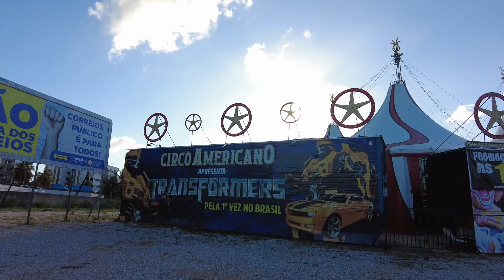BASTIDORES DO SHOW DO PALHAÇO FUXIQUINHO NO CIRCO AMERICANO EM NATAL RN